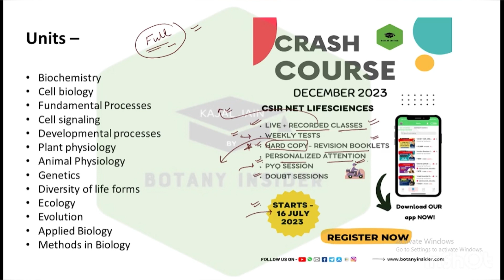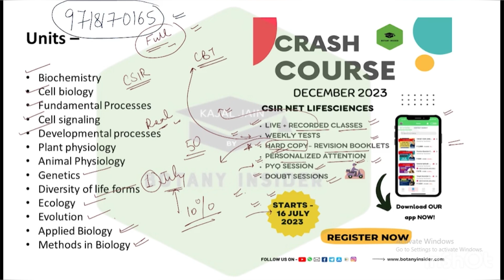CSIR UGC NET DECEMBER 2023-CRASH COURSE I Complete Detail Enroll now @BotanyInsider CSIR LIESCIENCES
COURSE HIGHLIGHTS 👇👇 🏆
CRASH COURSE DECEMBER 2023 -  CSIR NET Lifesciences 🏆

1. LIVE LECTURES starting from  16thJULY 2023 for CSIR UGC NET December 2023 daily with the Schedule & Discipline just like Offline Coaching. The Course shall be completed by 15NOVEMBER  2023 giving you ample time for self study.

2. PRICE : A price of Rs 2799/- / 12 Months for such a course- by such Experienced Faculty is nothing BUT DREAM COME TRUE..

3. KEY FEATURES: - Interactive Live Classes -Counselling Sessions by Expert Faculties -Complete tests for practice -Recorded Videos available 24/7 for quick Revision. -Solve Unlimited doubts with experts. -Strategy session on how to attempt the exam. -Get Preparation tips from the experts & Learn Time Management.

4. Complete hand holding till CSIR UGC NET December  2023 with Exclusive Strategy, Brainstorming, Critical Thinking sessions provided only to our subscribers to give them an edge in the competition."